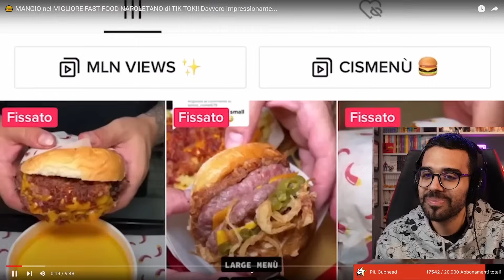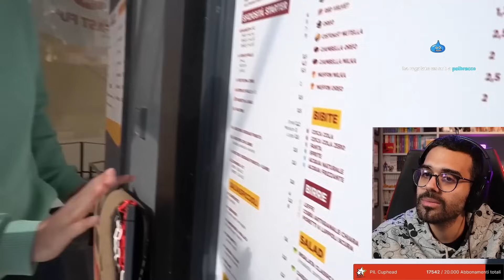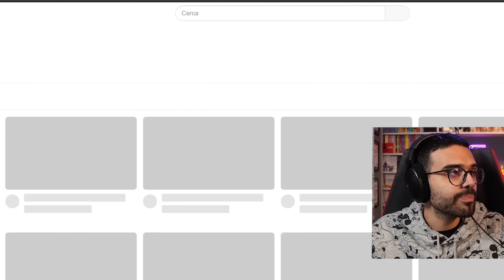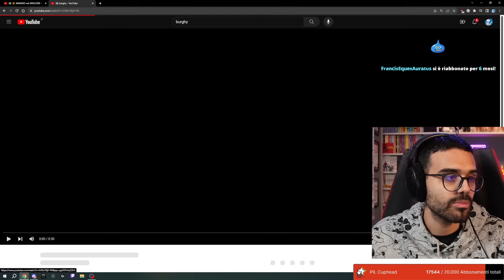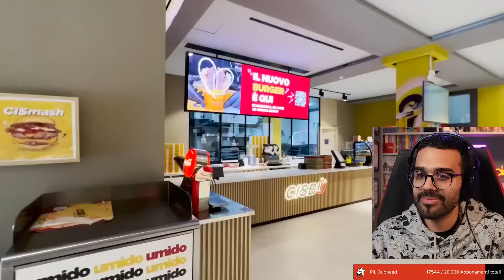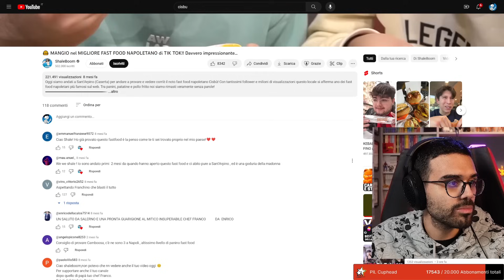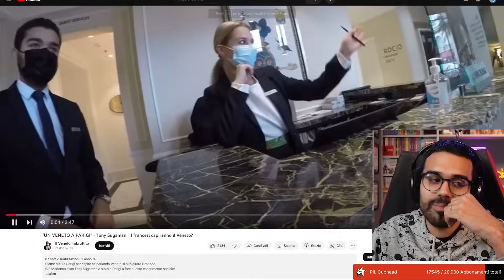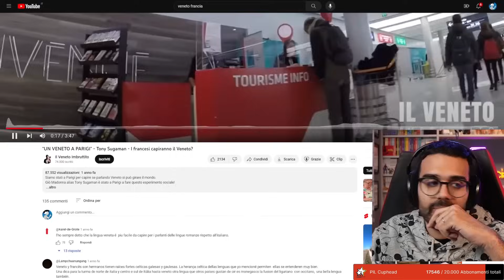DARIO MOCCIA e DADA REAGISCONO al FAST FOOD NAPOLETANO PIÙ FAMOSO di TIK TOK + VENETI in FRANCIA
Dario e Dada reagiscono a Cisbù, il fast food napoletano più famoso di Tik Tok e a seguire il Veneto Imbruttito in Francia.

🚗 OBIETTIVO DEL CANALE 🚗
100.000 iscritti per conquistare il "play button"💜